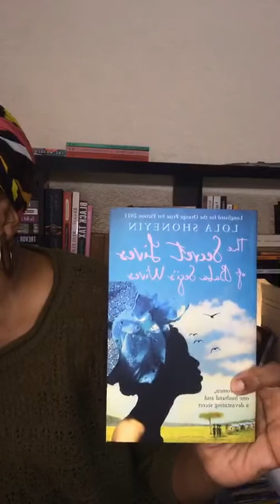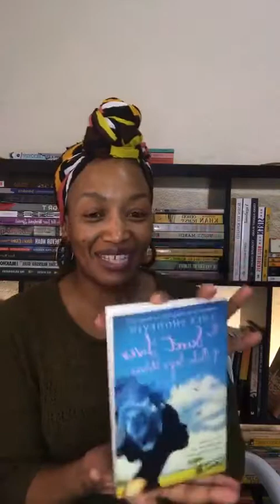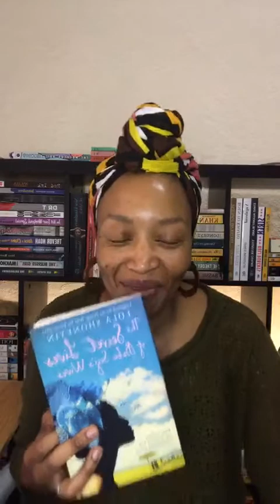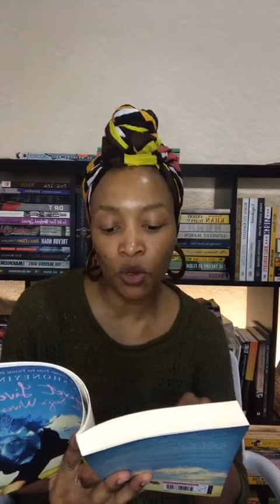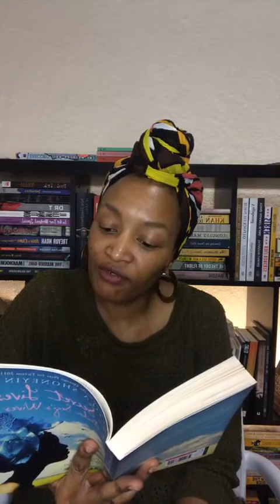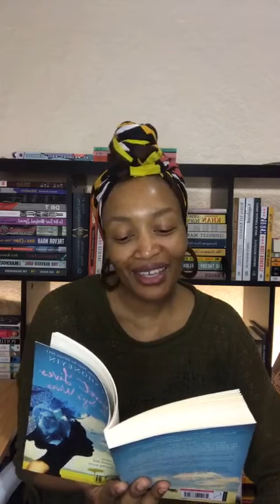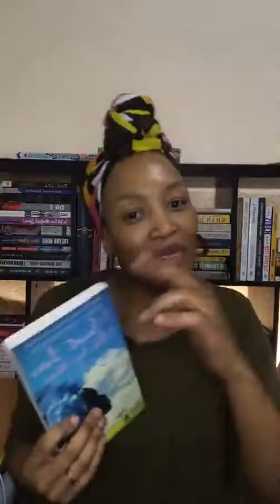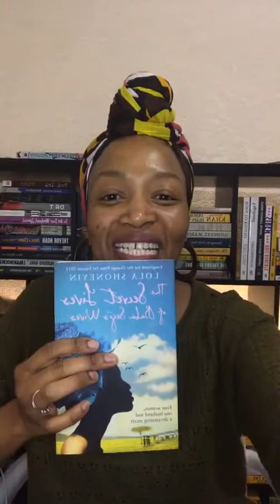Book Reading: The Secret Lives of Baba Segi's Wives -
I read from The Secret Lives of Baba Segi's Wives by Lola Shoneyin.

You guys!! I read from an exciting book! I cannot wait to gobble this book up for real. Can you say Women agency!! Go get the book - let's co-read maybe?

This video was recorded live on IG - on Thursday, 09 July 2020.